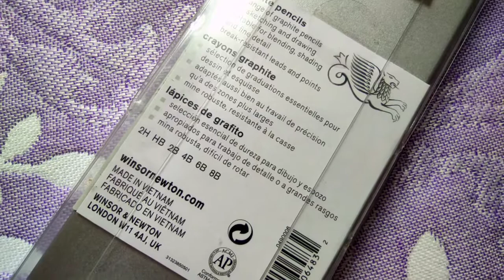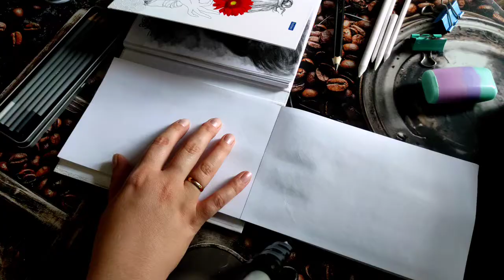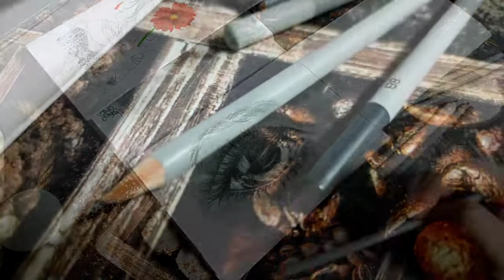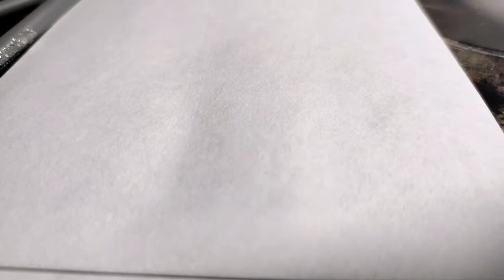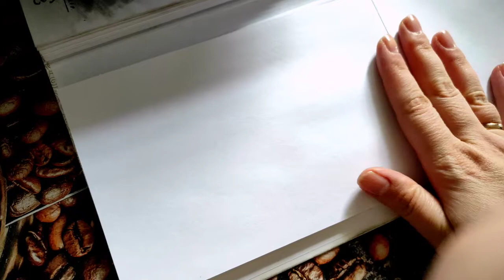Крутые мажорские карандаши Winsor & Newton. Обзор.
Обзор на карандаши Winsor Newton. Графитные карандаши Winsor Newton.